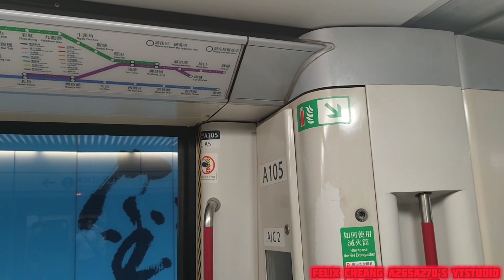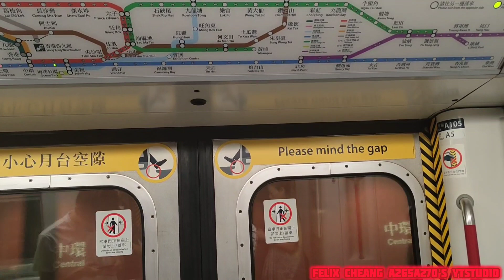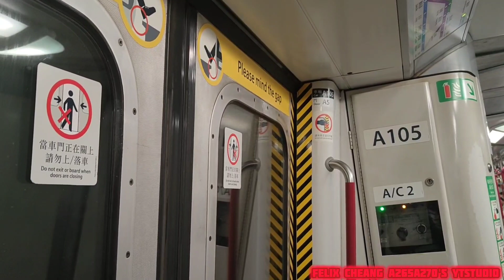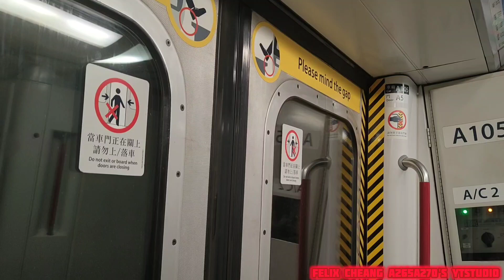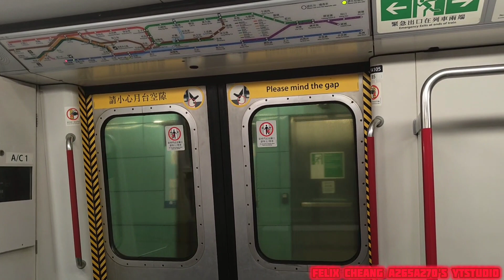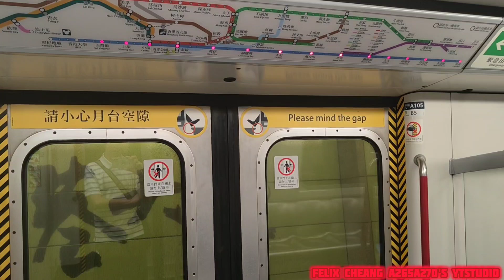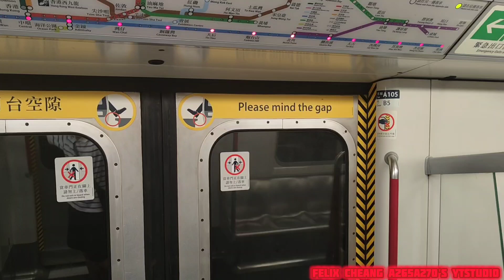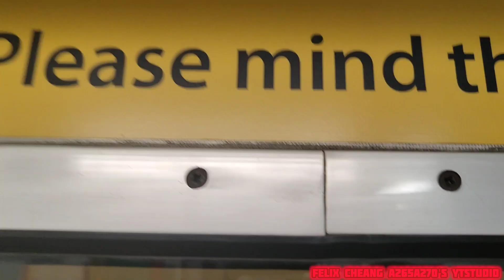[渡過最後一個5月星期六灰色車齡已高都城嘉慕車]ISL M-Train(A105/A132)金鐘-堅尼地城-上環(已退役)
拍攝日期:2024年5月25日(星期六)
使用功能製作影片:InShot
列車:港島線M-Train(A105/A132)，車序011(已退役)
全列車編組:A105-C105+D620+B428-C428+D689+C132-A132
目的地:由金鐘站至堅尼地城站至上環終點站
呢一次係喺最後一個星期六嘅M-Train A105/A132過埋最後一年嘅5月就會正式退役㗎喇，本人已經有心理準備好將會喺6月2日之前就要影好呢一架嘅M-Train，因為架車已經行車里數已經爆曬，加上金屬疲勞車齡已高就會夠鐘退役，所以就即刻把握最後機會會好好珍惜呢一架嘅M-Train仲有灰色車身嘅A105/D620車卡一定會加快多啲時間去影低呢架車嘅行車片段，知道佢就嚟退役就要好好有心理準備，對於今次佢已經曾經行咗觀塘線同埋荃灣線都有嘅長時間嘅行駛，而且都全面加劇曬成架列車機件老化嘅程度同埋因為連續有一段時間完全冇進行任何大修，考慮到市區線第一代列車維修成本太高就唔會再進行任何大修，所以就今次就要喺嗰部車退役前就要影好，自己今次影到就快啲發放上去，見到一代車已經夠曬行車里數就要退役，所以要把機會最後行駛嘅時候就要拍攝。